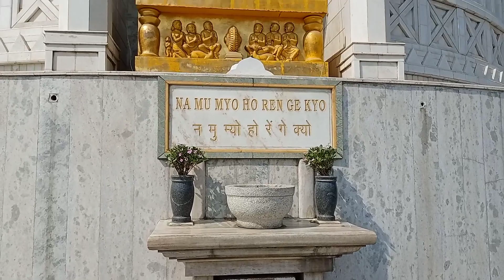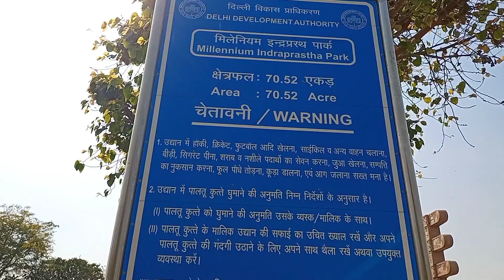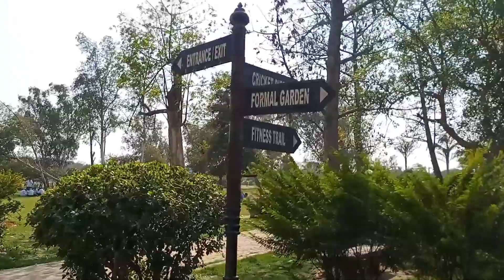Indraprastha park,Shanti stup Delhi/इंद्रप्रस्थ पार्क,दिल्लीsarvjeetvlogs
Indraprastha park (Shanti stup)Delhi

indraprastha college forwomen
indraprastha Mahabharat
indraprastha park Delhi
indraprastha University Delhi
indraprastha ka nirman
indraprastha park
indraprastha
Shanti stup delhi

👉 From:-Hajipur,Bihar🇮🇳India